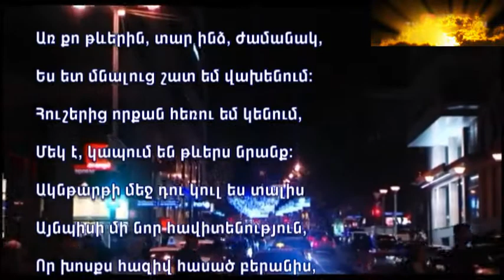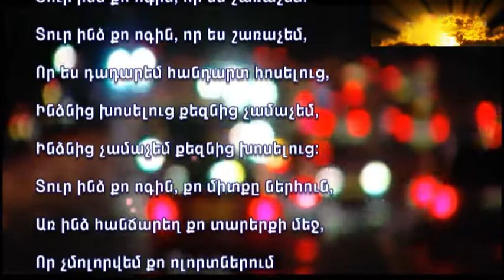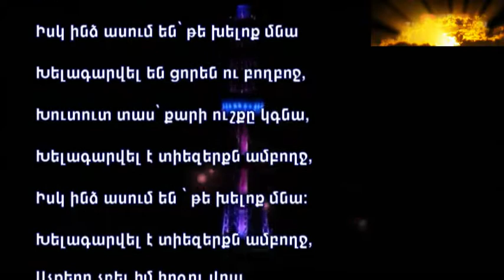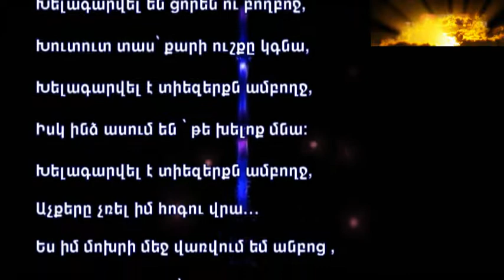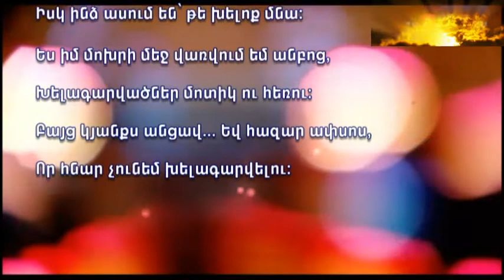Hamo Sahyan - Տար ինձ ժամանակ և Իսկ ինձ ասում են...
Պարզ ու հասարակ բառերի մեծագույն պոետը...